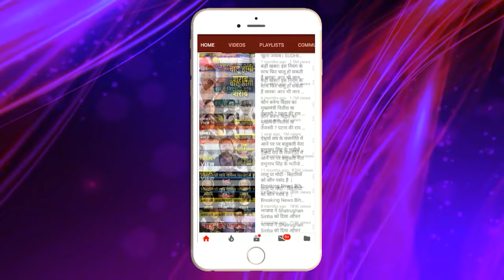अभी - अभी मेनिफेस्टो जारी करते फंस गए तेजस्वी भाजपा ने खोल दिया पूराना फाईल!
अभी -अभी
मेनिफेस्टो जारी करते फंस गए तेजस्वी
भाजपा ने खोल दिया पूराना फाईल!